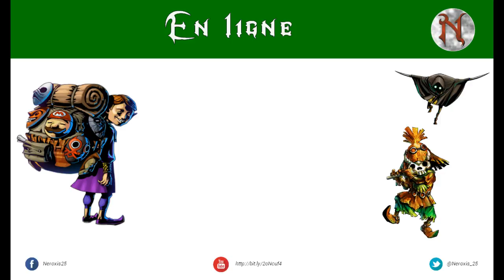Episode 69 - Trop de clône !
Streamer en tout genre. Découvrez d'anciens jeux ainsi que de nouveaux en ma compagnie :